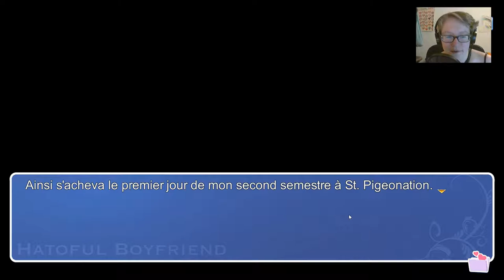Episode 2 : THE Cliffhanger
Dans cet épisode nous apprendrons que nous sommes un pokémon !